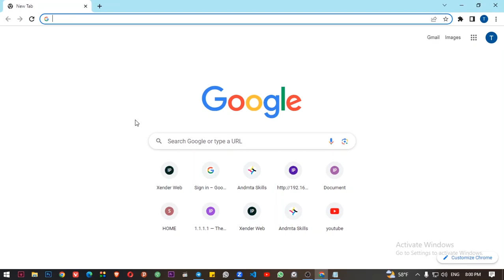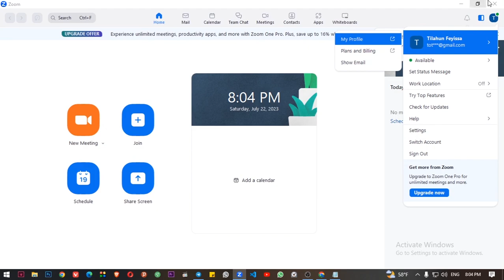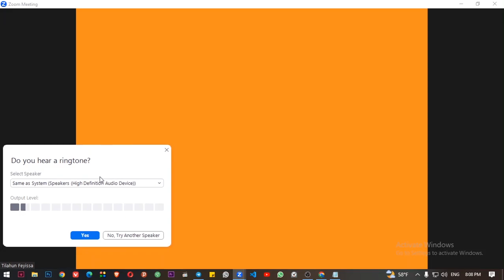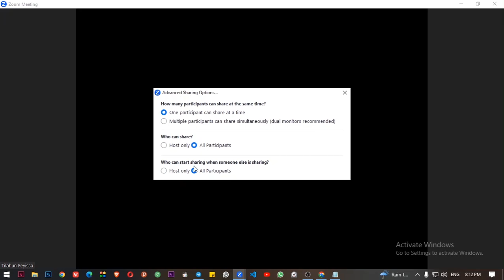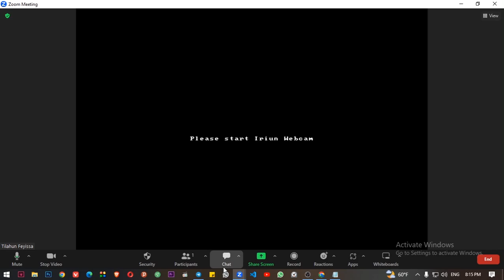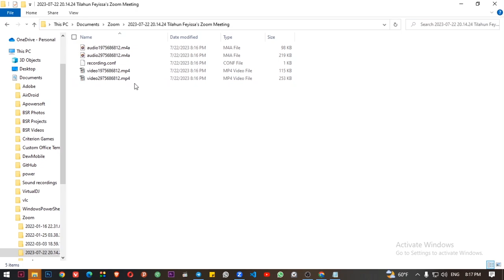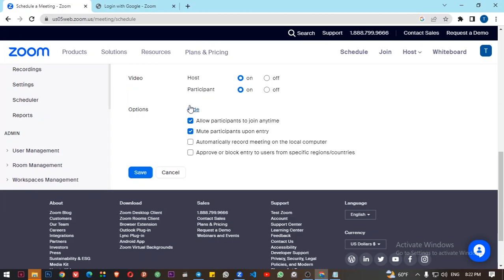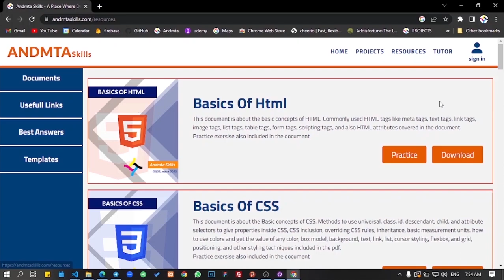How To Create Zoom Meeting Link | Schedule a Meeting | Share Meeting Link to Join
In this video tutorial, you will learn how to create a Zoom meeting link, schedule a meeting, and share the meeting link with others to join.

The video will start by introducing the Zoom platform and its features, highlighting the importance of creating a meeting link to host virtual meetings and collaborate with others remotely.

Then, the video will walk you through the step-by-step process of creating a Zoom meeting link from scratch. You will learn how to log in to your Zoom account, navigate to the "Schedule a Meeting" section, and customize your meeting settings according to your preferences.

Next, you will learn how to schedule a Zoom meeting by setting the date, time, and duration of the meeting. You will also learn how to invite participants by entering their email addresses, and customize the invitation message to include any additional information or instructions.

Finally, the video will show you how to share the meeting link with participants so they can easily join the meeting. You will learn how to copy the meeting link and paste it into an email or other communication channel, and how to use the Zoom calendar integration feature to add the meeting to your calendar and share it with others.

By the end of this video, you will have a clear understanding of how to create a Zoom meeting link, schedule a meeting, and share the meeting link with others to join. Whether you are new to Zoom or an experienced user, this video will provide you with valuable tips and insights to help you get the most out of this powerful collaboration tool.